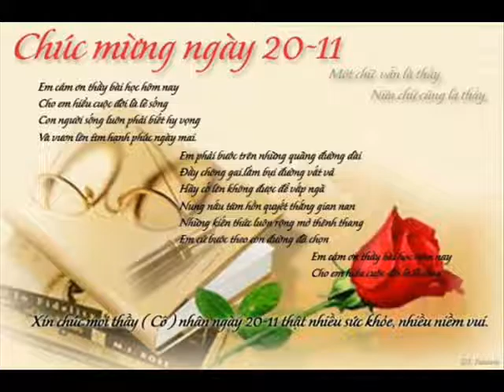Khai TKSTNH RLRC CC AL HP 6